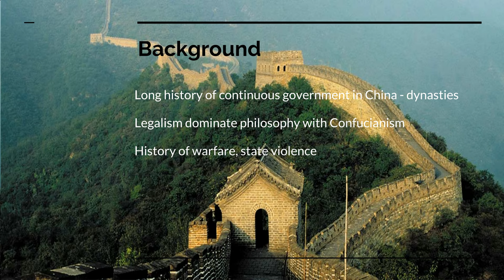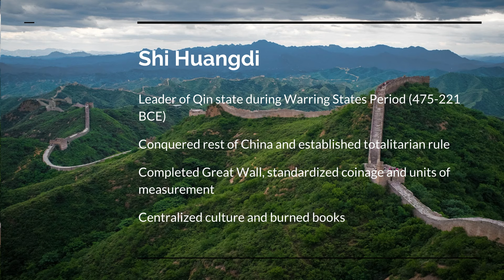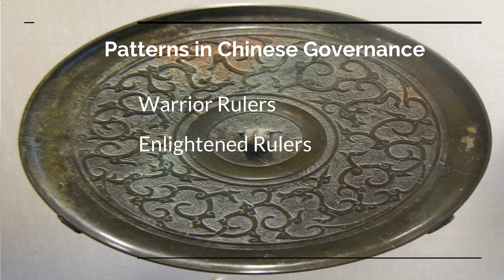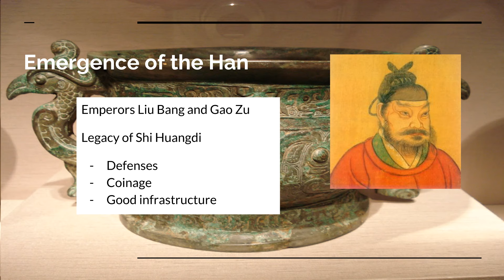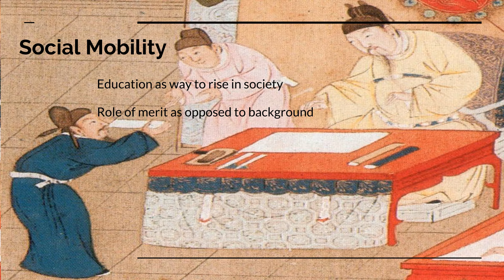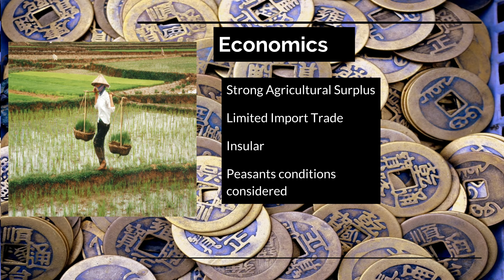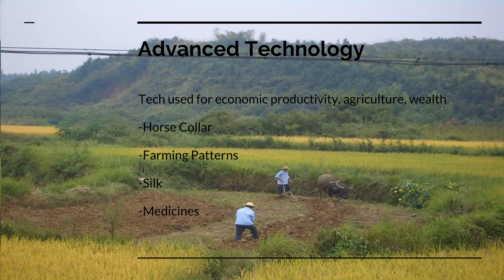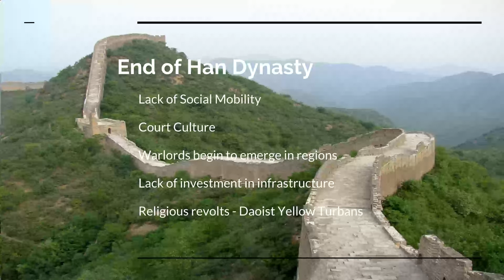Han Dynasty in China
A quick overview of the Han Dynasty in China. Suitable for World History courses.